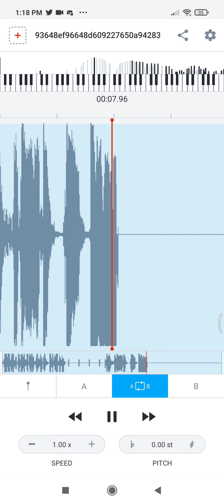Lol Look at This 😂😂😂😂